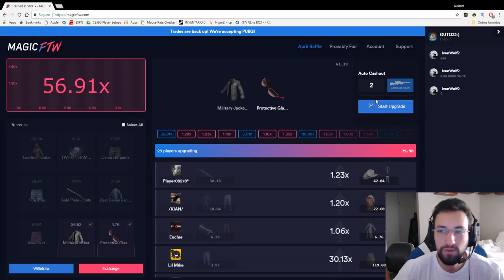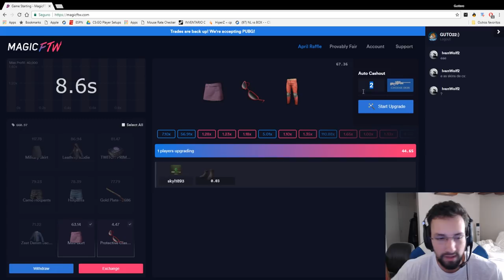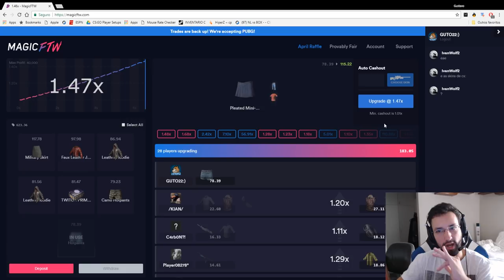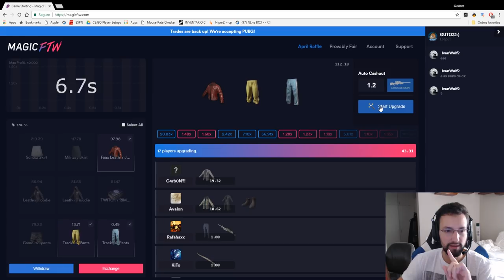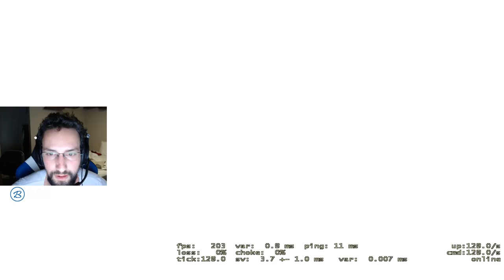4K INSANO DE AWP | DETONA GUTO22